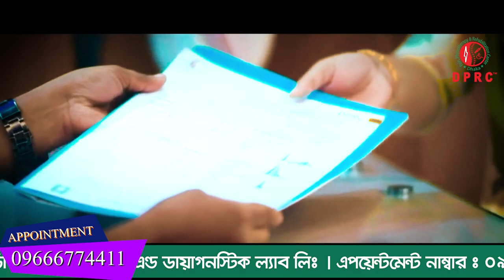ককসিসের প্রচন্ড ব্যথা নিয়ে মালয়েশিয়া এয়ারপোর্ট থেকে সরাসরি DPRC Hospital এসে ভর্তি হলাম।Coccydynia